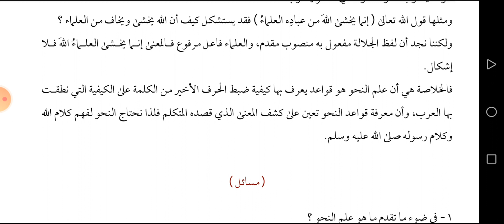1ـ شەرحی "الواضح في النحو" شرح وتوضيح على متن الآجرومية